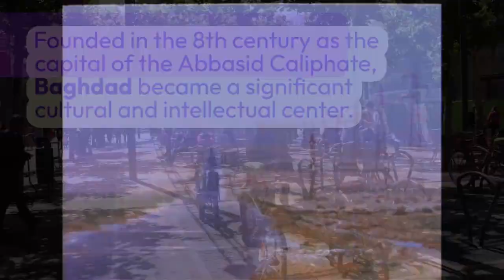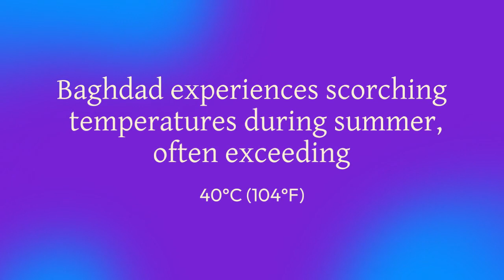TOP FACTS ABOUT BAGHDAD CITY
CREDITS
CHATGPT
LUMEN5

The capital city of Iraq is Baghdad. Here are some top facts about Baghdad:

Ancient History: Baghdad is one of the oldest continuously inhabited cities in the world, with a history dating back over 1,200 years. It was founded in the 8th century as the Abbasid Caliphate's capital, making it one of the most significant cultural and intellectual centers during that era.

Name Origins: The name "Baghdad" is derived from the Persian words "Bagh" (garden) and "Dad" (gift), which translates to "Gift of God" or "God's Garden."

Tigris River: Baghdad is located along the eastern bank of the Tigris River, which has played a crucial role in the city's development and served as an important trade route throughout history.

Architecture: Baghdad is known for its iconic architecture, especially the Golden Dome of the Al-Kadhimiya Mosque, one of the holiest sites for Shia Muslims, and the Abbasid Palace, remnants of the city's glorious past.

Cultural Heritage: Baghdad was once a major center for art, science, and literature during the Islamic Golden Age. Scholars and intellectuals from various disciplines congregated in the city, making significant contributions to mathematics, astronomy, medicine, and other fields.

Modern Challenges: In recent decades, Baghdad has faced various challenges, including periods of conflict, political instability, and terrorism, impacting the city's infrastructure and security.

Population: As of my last update, Baghdad's population was estimated to be around 7.2 million people, making it the largest city in Iraq.

Government: Baghdad serves as the political, cultural, and economic center of Iraq and is the seat of the country's government, including the presidency, parliament, and various ministries.

Climate: Baghdad has a subtropical desert climate with hot summers and mild winters. The city experiences scorching temperatures during the summer months, often reaching above 40°C (104°F).

Landmarks: Apart from historical sites, Baghdad is home to other landmarks like the Baghdad Tower, Victory Arch, and Martyr's Monument, representing various aspects of the city's history and contemporary life.

Please note that circumstances and information might have changed since my last update, so it's always a good idea to verify these facts with more recent sources.